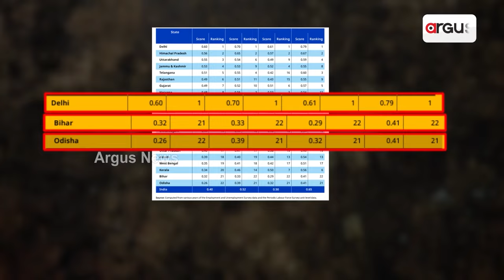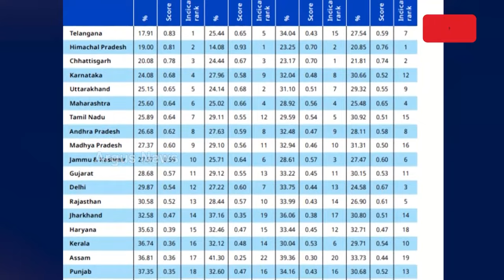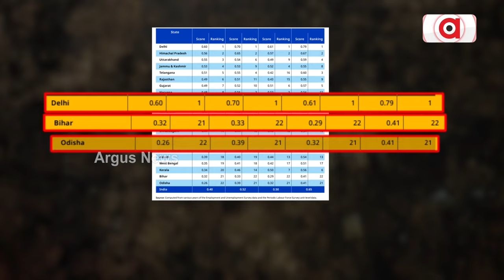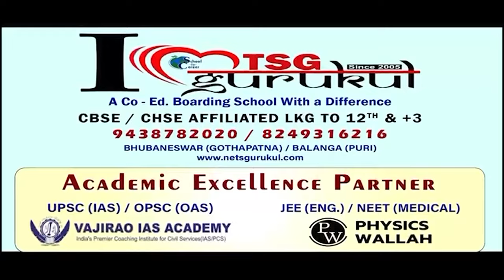ବିକାଶ ନାଁରେ 24 ବର୍ଷ ଧରି ମିଛ ପ୍ରଚାର କରିଆସୁଛନ୍ତି ବିଜେଡି ସରକାର || BJD Fake Development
ବିକାଶ ନାଁରେ 24 ବର୍ଷ ଧରି ମିଛ ପ୍ରଚାର କରିଆସୁଛନ୍ତି ବିଜେଡି ସରକାର। କିନ୍ତୁ ରାଜ୍ୟର ଲକ୍ଷ ଲକ୍ଷ ଯୁବକ ବାହାର ରାଜ୍ୟରେ ଦାଦନ ଖଟିବା ଓଡ଼ିଶା ସରକାରଙ୍କ ମିଛର ତ ପର୍ଦ୍ଦଫାସ୍ କରିଆସିଛି, ଏବେ ରୋଜଗାର ସମ୍ପର୍କରେ ILOର ରିପୋର୍ଟ ପରେ ଉତ୍ତ୍ୟକ୍ତ ଯୁବସମାଜ ।